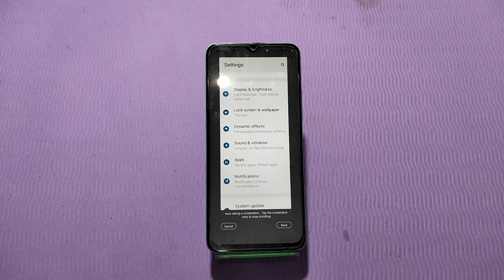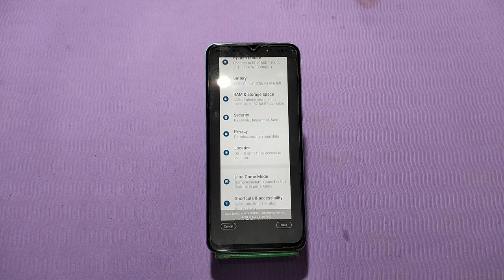How To Take A Screenshot Iqoo Z7 5g, Three Finger Screenshot Iqoo Z7 5g,Iqoo Z7 5g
How To Take A Screenshot Iqoo Z7 5g, Three Finger Screenshot Iqoo Z7 5g,Iqoo Z7 5g  Mein Screenshot Kaise Len,

Screenshot_ Iqoo Z7 5g